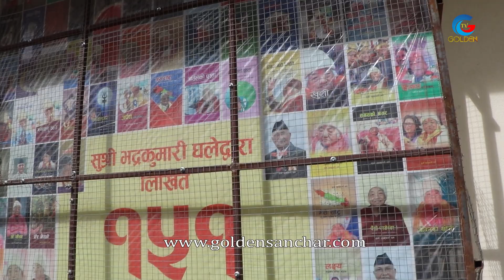भद्र कुमारी घलेले ७ वटा बडेमानको बिल्डिङ आफै भत्काएर बालेनलाई बुझाउदै,आश्रममा बस्ने आमाको बिचल्ली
Host : Anup Limbu
Camera & Edit :
Online Supporter : Bishal Rai (Mfu )